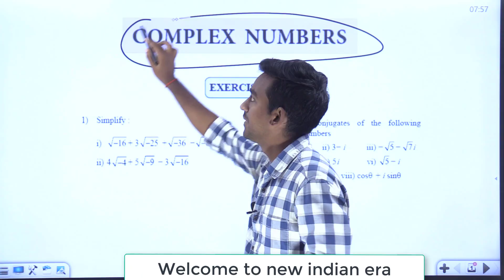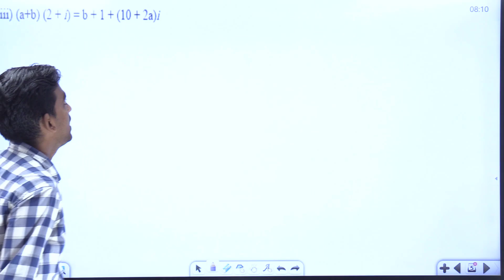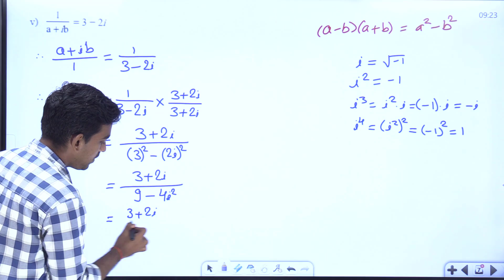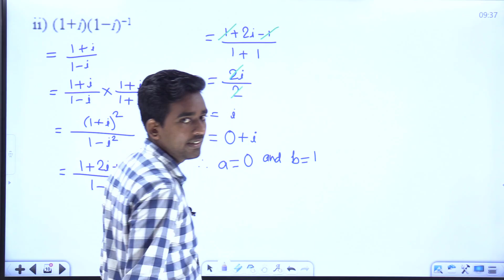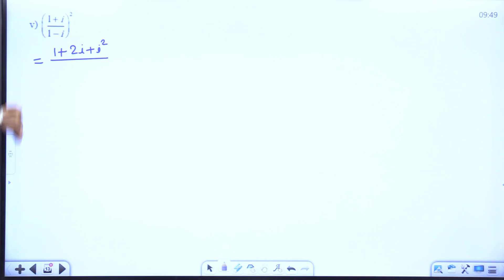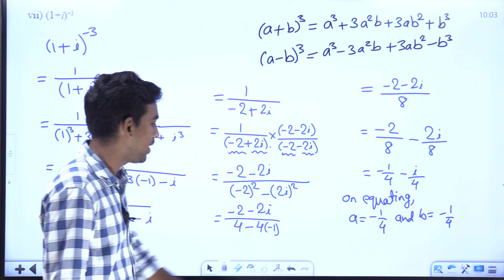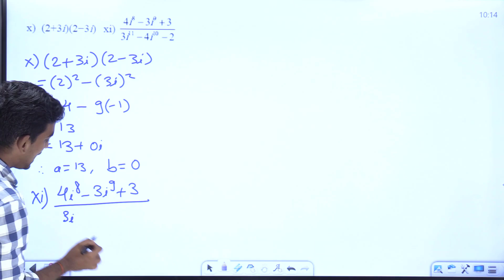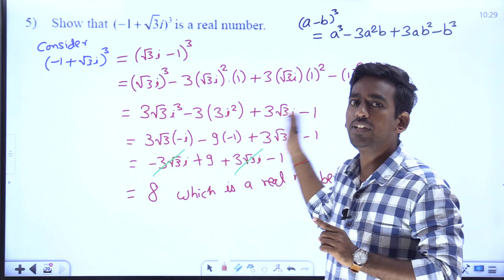Lecture -1 Exercise 1.1 || chapter 1 Complex Number maths 2 class 11 maharashtra board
VIRAT BATCH MATHS CLASS 11